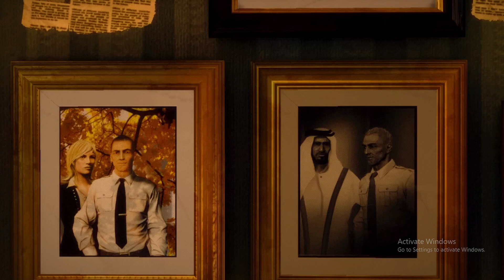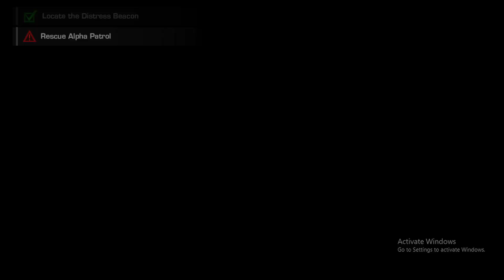Spec Ops The Line